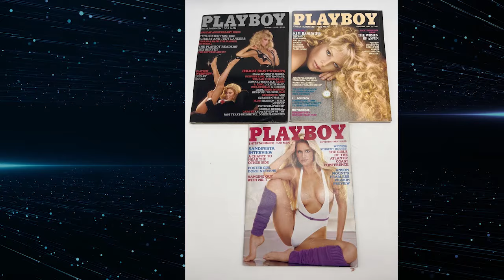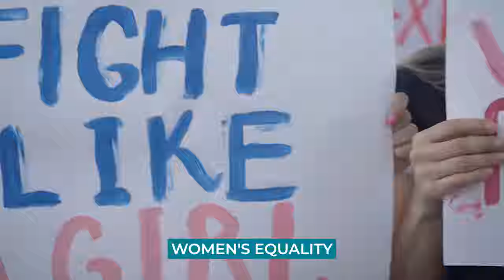Kim Basinger Is 70, Look at Her Now After She Lost All Her Money